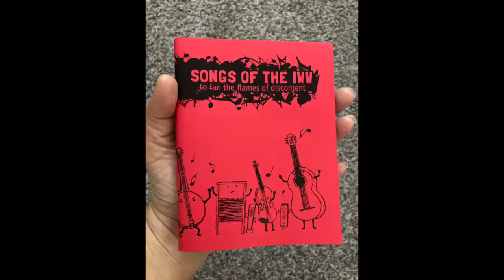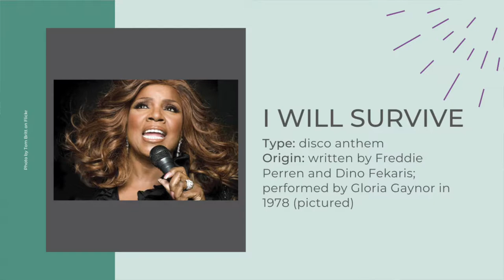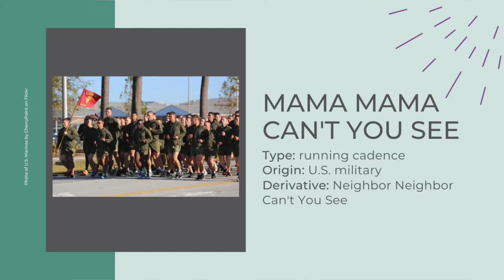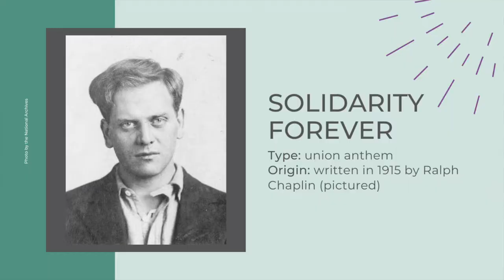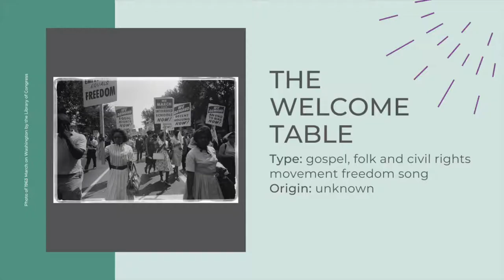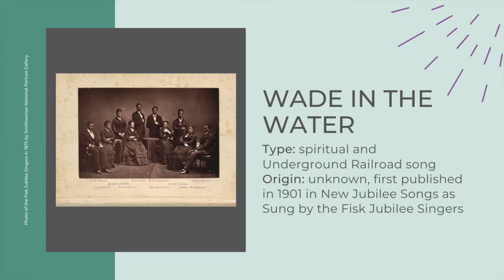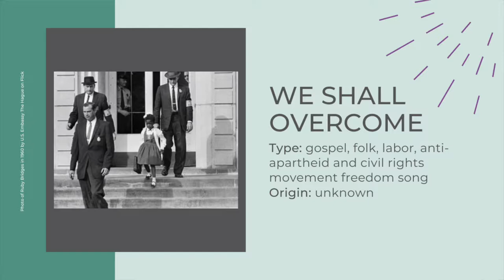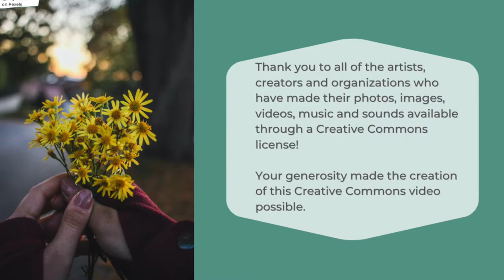Tired of chanting? Try singing protest songs.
Clips from real-life public demonstrations are used to give examples of protest songs activists sing.

00:00 Introduction
01:46 1. Ain’t Gonna Let Nobody Turn Me ‘Round
02:12 2. Down by the Riverside (aka Ain’t Gonna Study War No More)
02:53 3. Ella’s Song
03:27 4. I Will Survive
05:12 5. Keep Your Eyes on the Prize (aka Hold On)
05:58 6. Lean On Me
06:36 7. Mama Mama Can’t You See
07:55 8. Pastures of Plenty
08:27 9. Solidarity Forever
10:09 10. The Hanging Tree
10:32 11. The People Gonna Rise Like the Water
11:18 12. The Rich Man’s House
11:52 13. The Welcome Table
12:42 14. This Little Light of Mine
13:34 15. Union Maid
14:15 16. Wade in the Water
14:54 17. We’re Not Gonna Take It
15:08 18. We Shall Not Be Moved
15:46 19. We Shall Not Give Up the Fight
16:24 20. We Shall Overcome
16:58 21. When the Saints Go Marching In
17:43 22. Which Side Are You On?

Sound Effect:
Bird chirp by Andreas.Mustola on FreeSound